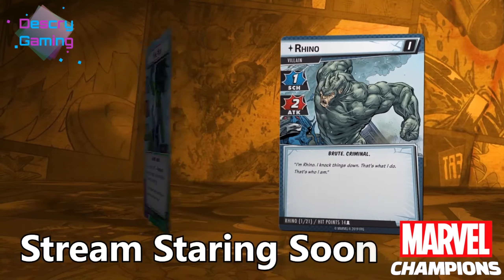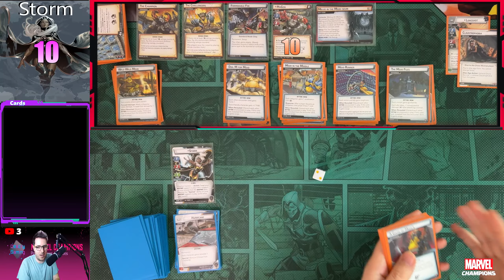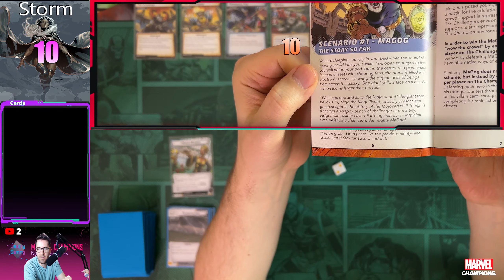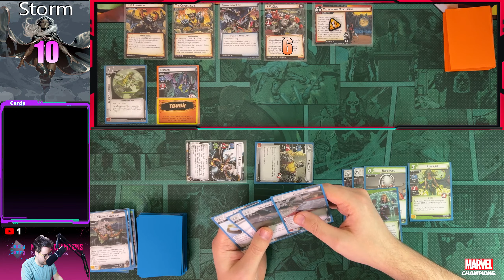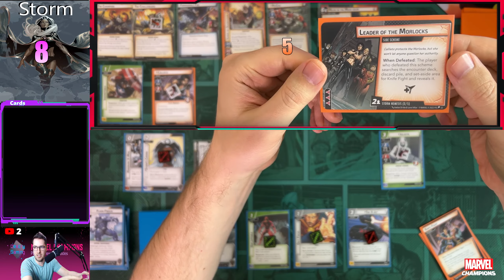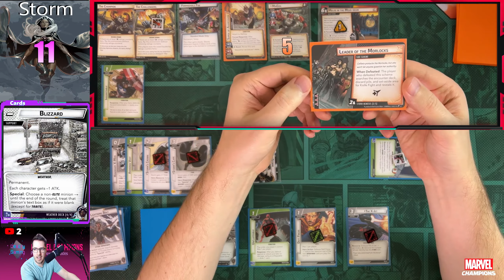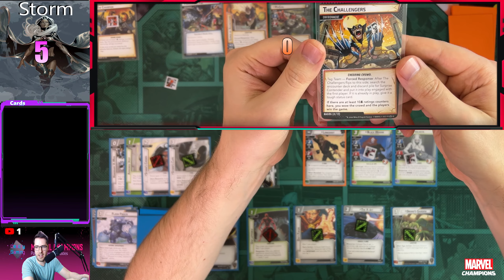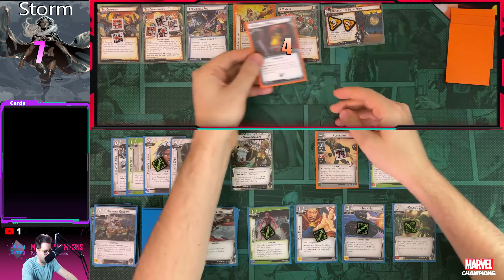Marvel Champions, Storm, Standard 2 Mojo Campaign! [MaGog]